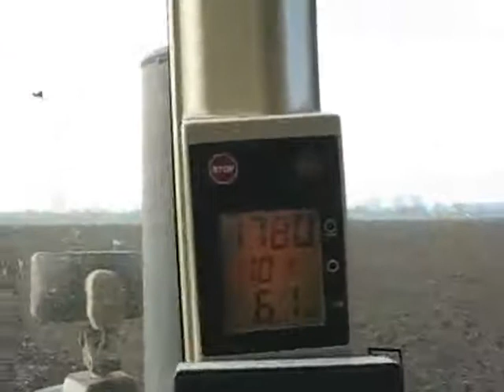john deere 8310.wmv